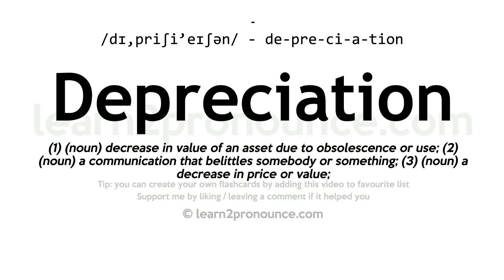Pronunciation of Depreciation | Definition of Depreciation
Depreciation pronunciation | How to pronounce Depreciation in English?
/dɪ,priːʃiː`eɪʃən/
Meaning of Depreciation | What is Depreciation?
(1) (noun) decrease in value of an asset due to obsolescence or use; (2) (noun) a communication that belittles somebody or something; (3) (noun) a decrease in price or value;
What is Depreciation | Depreciation meaning and definition?